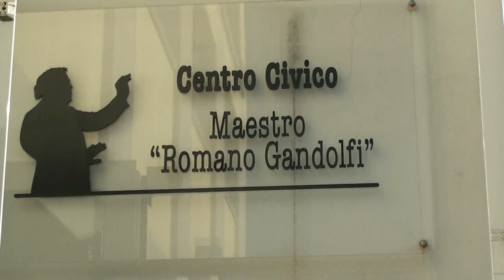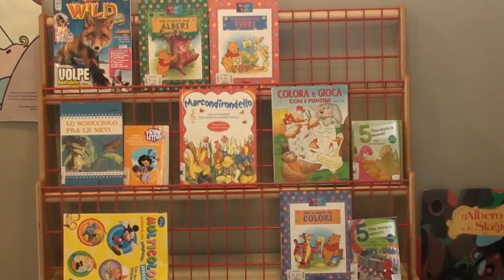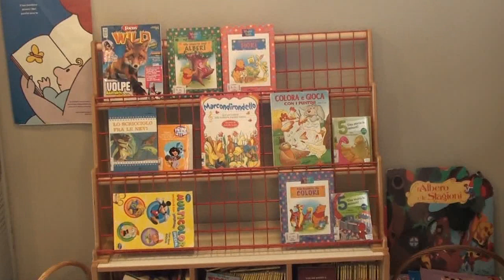Medesano. Vito Fortezza spiega il lavoro del Cerca libro e che il VOLONTARIATO è COSTITUZIONALE.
Dopo la polemica innescata dal intervento della consigliera del movimento 5 Stelle di Medesano in seguito alla sua dichiarazione nel consiglio comunale del 7 marzo, in cui ha dichiarato di voler votare contro  ad una delibera a favore della Associazione il Cercalibro.

Abbiamo intervistato Visto Fortezza che ci ha spiegato il ruolo e le attività della associazione dei suoi volontari. Vito ha fatto presente che la figura del volontario è prevista in costituzione all'articolo 118   in cui si parla di sussidiarietà

Potete  ascoltare le parole di Fortezza nell'intervista che segue.